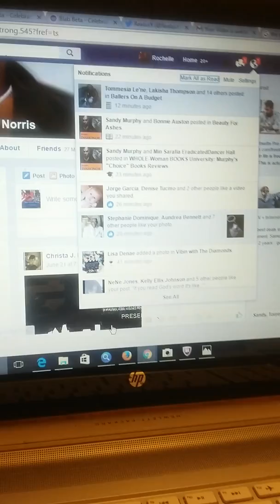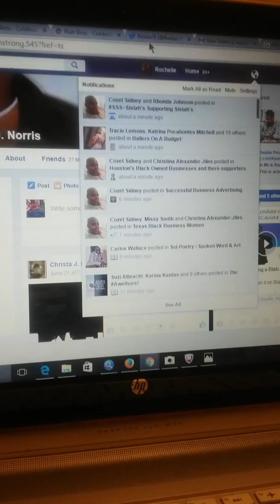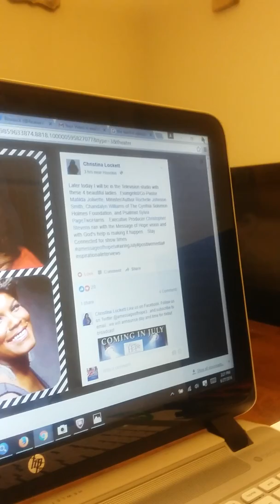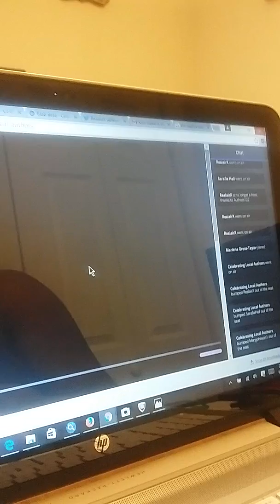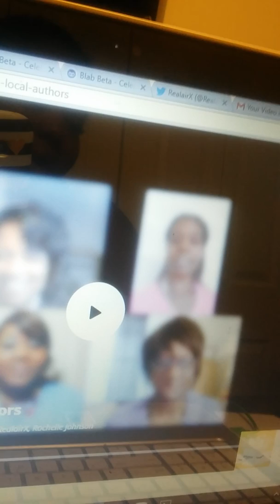You still have not GOTTEN YOUR COPY OF T.R.U.T.H.?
What's the wait?